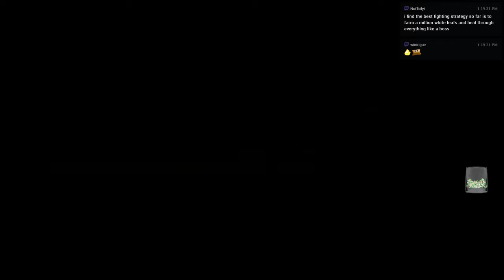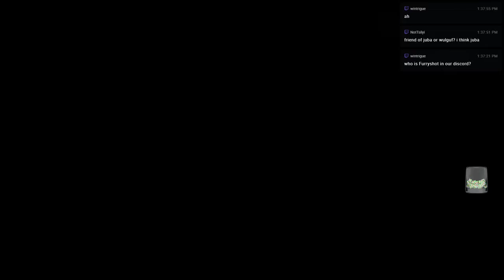Dragon Quest Builders - 26 - Raise the Roof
We spend some more time in a new location here and advancing our base.